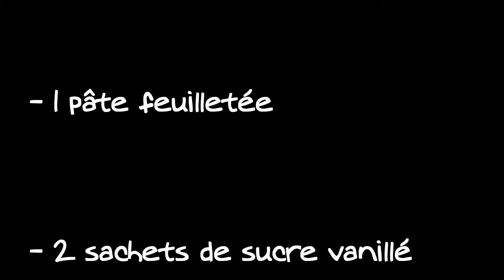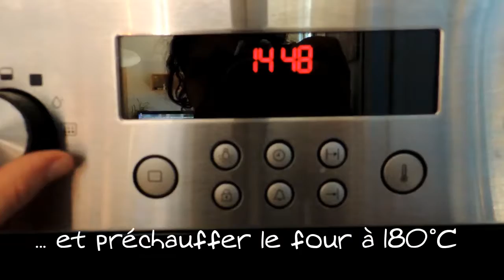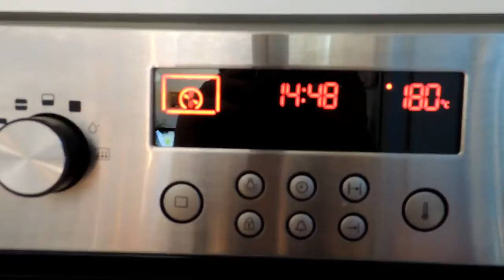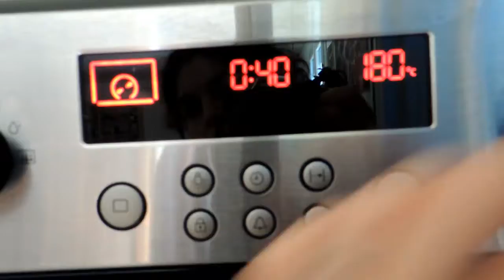LA TARTE TATIN CARAMÉLISÉE !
difficulté : moyenne
temps de préparation : 30 min
temps de cuisson : 40min

vous voulez apprendre à faire des économies et arrêter de vous retrouver dans le rouge tous les mois ?
j'ai écrit un livre à ce sujet, c'est par là :)

Mon matériel :

Robot de cuisine